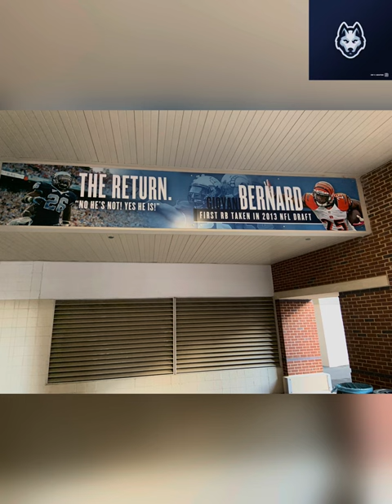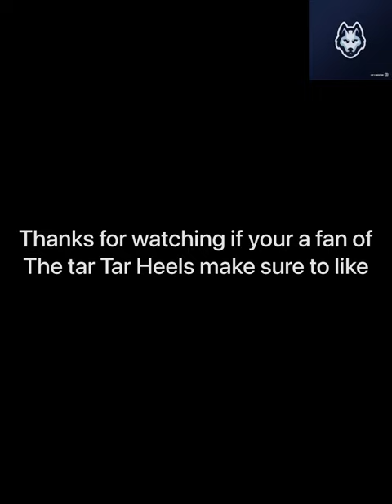Visiting UNC Chapel Hill, Kenan Stadium